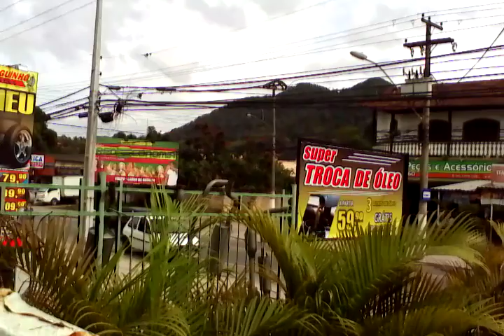WAGUINHO invadiu novamente o meu terreno - sábado 03 de setembro de 2016.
Isso após me mandar 'ir tomar no cú' !!!